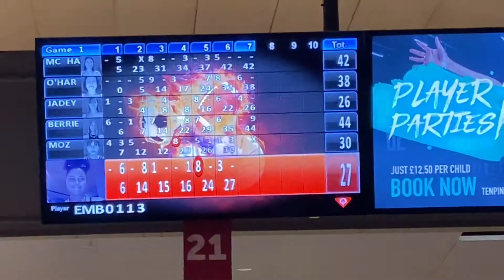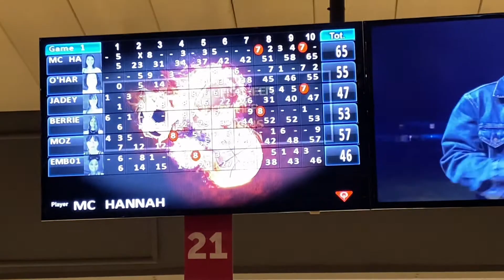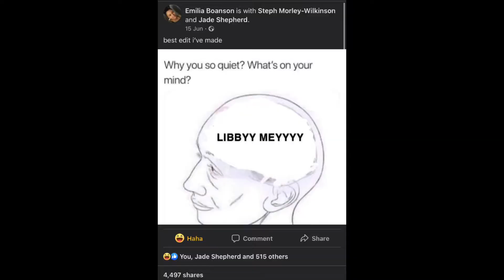Bowling at Tenpin in Leeds with the Besticles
The besticles went to Leeds today to do some Bowling.